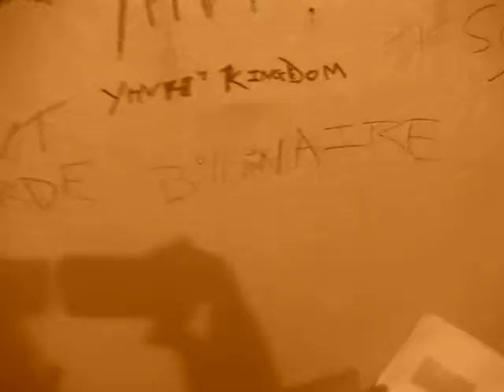iMMANUEL TELLA - British Academy of NEW MUSIC